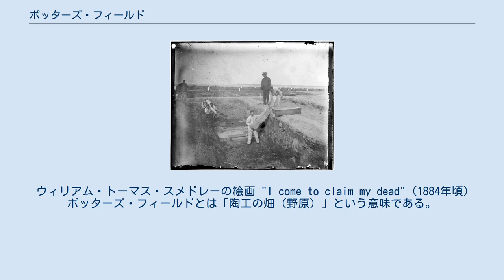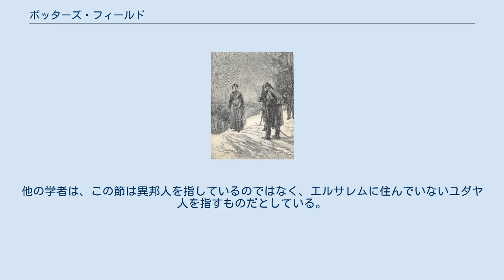ポッターズ・フィールド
ニューヨーク州ハート島のポッターズ・フィールドに、埋葬のために掘られた溝（ジェイコブ・リース撮影、1890年頃） ウィスコンシン州ダン郡のポッターズ・フィールド ポッターズ・フィールド（英語: potter's field）とは、身元不明者、身寄りのない人、貧困者のための集団墓地である。
貧困者の墓(paupers' grave)、共同墓地(common grave)ともいう。
日本語においては「無縁墓地」と訳される場合もあるが、ポッターズ・フィールドに埋葬されるのは、必ずしも（日本語で言う）無縁仏であるとは限らない。
 ウィリアム・トーマス・スメドレーの絵画 "I come to claim my dead"（1884年頃） ポッターズ・フィールドとは「陶工の畑（野原）」という意味である。
これは新約聖書に由来するものである。
マタイによる福音書27:3-8に、イスカリオテのユダが自殺した後、イエスに対する裏切りの対価としてユダが受け取った銀貨30枚によってエルサレムの祭司たちが「陶工の畑」を購入し、異邦人のための埋葬地としたとある。
 この節で言及されている場所は、伝統的にアケルダマ（アラム語で「血の畑」の意）と呼ばれている。
アケルダマはヒンノムの谷の中にあり、かつては陶器を作るための良質で赤みの強い粘土が採取されていた。
粘土が採取され尽くした後、その土地は農業にも使えずに放置されていたため、埋葬地として使用されたものと見られ、これが語源とされる。
陶工たちが粘土を掘った穴や溝を、埋葬のために使うことができた。
 マタイによる福音書の続く9-10節には、エレミヤ書に同様の記載がある旨が書かれている。
ただし、実際にはこれはゼカリヤ書(11:12-13)からの引用に基づいている。
エレミヤ書32:6-15にも畑を購入する記述があり、これと混同された可能性がある。
 聖書学者のクレイグ・ブロムバーグは、マタイによる福音書27:7の「異邦人のための埋葬地」を買うために、加害者からの賠償金を使ったという記述は、「イエスの死によって、異邦人（ここではユダヤ人から見た異邦人のこと）を含む世界の全ての人々に対する救いが可能になる」ことの暗示ではないかと示唆している。
他の学者は、この節は異邦人を指しているのではなく、エルサレムに住んでいないユダヤ人を指すものだとしている。